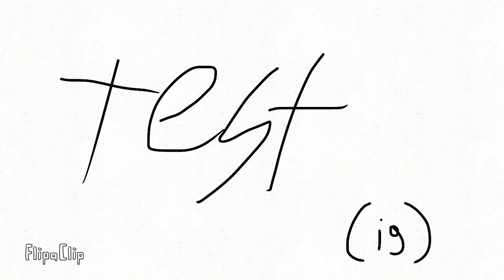All about your type meme//test(?)//flipaclip//yandere sim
It’s not really a test but it turned out good